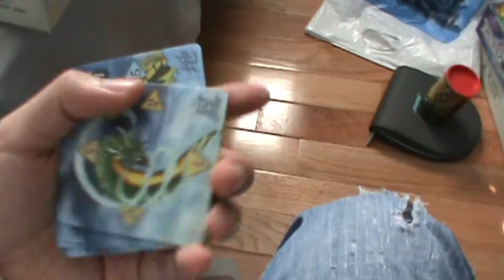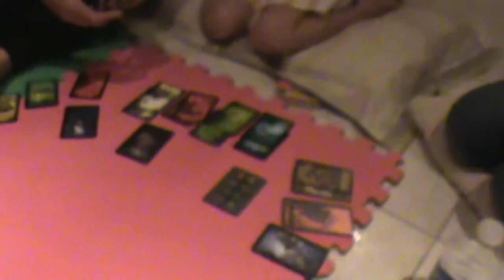*247: Nostalgia Bomb & Games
I got games that I loved as a child, as well as play some games.